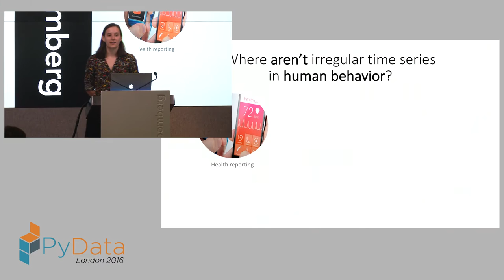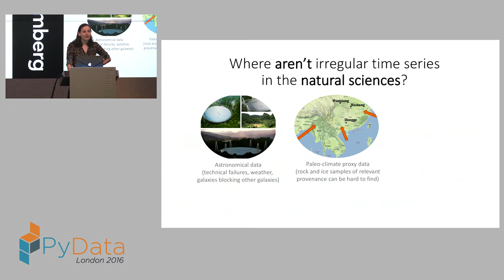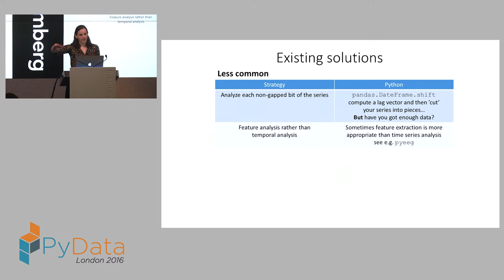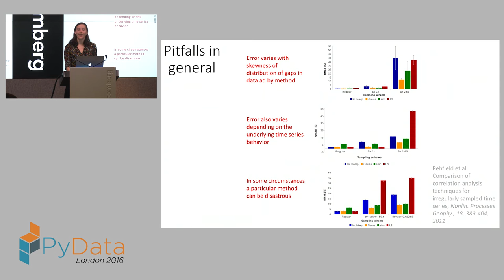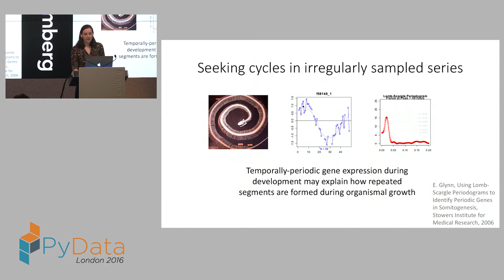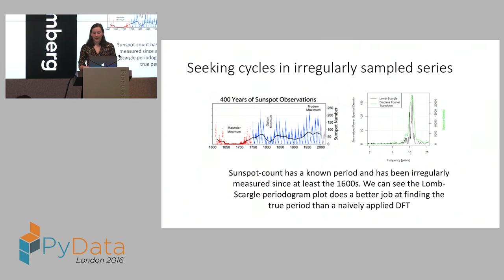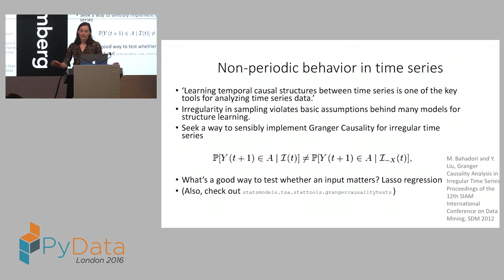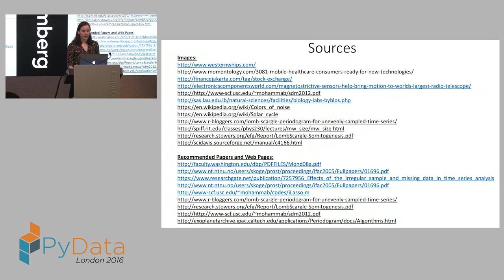Aileen Nielsen - Irregular time series and how to whip them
This talk will present best-practices and most commonly used methods for dealing with irregular time series. Though we'd all like data to come at regular and reliable intervals, the reality is that most time series data doesn't come this way. Fortunately, there is a long-standing theoretical framework for knowing what does and doesn't make sense for corralling this irregular data.

Irregular time series and how to whip them

History of irregular time series

Statisticians have long grappled with what to do in the case of missing data, and missing data in a time series is a special, but very common, case of the general problem of missing data. Luckily, irregular time series offer more information and more promising techniques than simple guesswork and rules of thumb.

Your best options

I'll discuss best-practices for irregular time series, emphasizing in particular early-stage decision making driven by data and the purpose of a particular analysis. I'll also highlight best-Python practices and state of the art frameworks that correspond to statistical best practices.

In particular I'll cover the following topics:

Visualizing irregular time series
Drawing inferences from patterns of missing data
Correlation techniques for irregular time series
Causal analysis for irregular time series

00:00 Welcome!
00:10 Help us add time stamps or captions to this video! See the description for details.